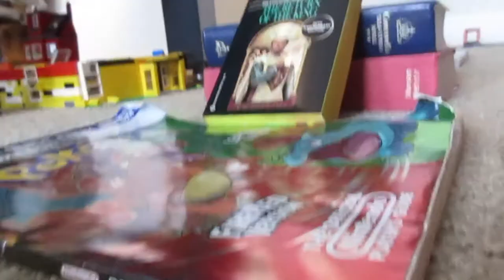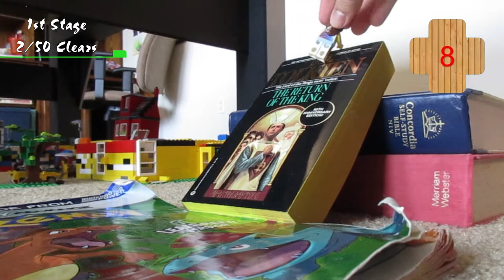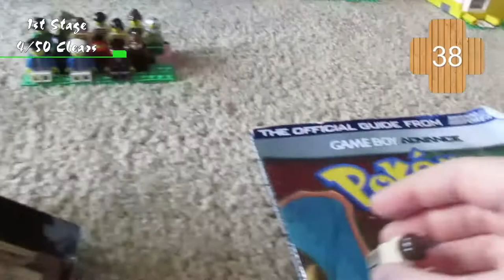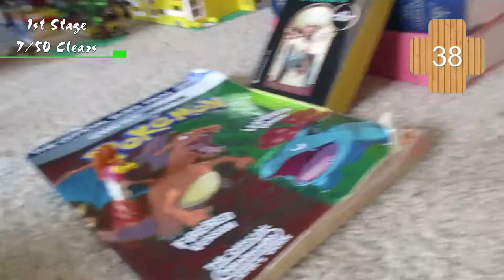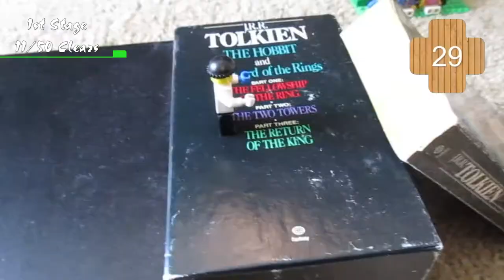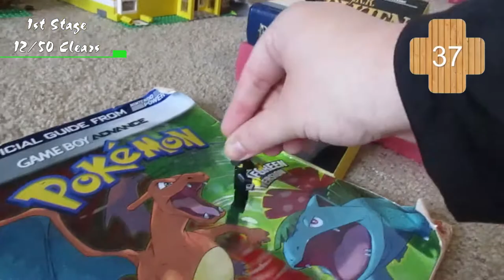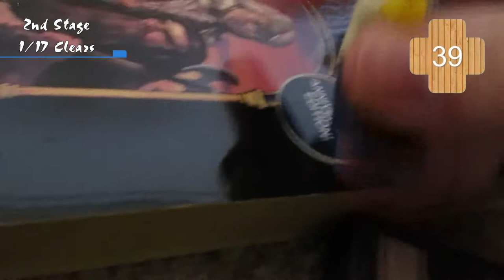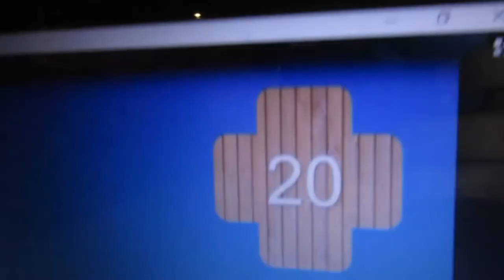LEGO SASUKE GX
LEGO Sasuke GX, a one LEGO Sasuke special staring 50 competitors trying to beat a four stage obstacle course modeled after the original Sasuke course in Japan.  Does anyone have what it takes to defeat all four stages and achieve Kanzenseiha?  Find out in the ultimate survival attack, LEGO SASUKE GX!